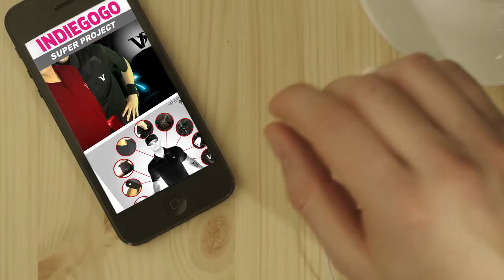VIPER 360 DEGREES | CELL PHONE WEAR= THE SPORTS CAR OF PHONE ACCESSORIES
VIPER 360 DEGREES | CELL PHONE HOLDERS= THE SPORTS CAR OF PHONE ACCESSORIES
If you have a Cell Phone, These Extra-Ordinary Products are a MUST SEE. This Mobile Phone Holder is like no other WORLDWIDE!

UPGRADE your current mobility to: SUPER HUMAN FAST!

3 YEARS IN THE MAKING!  As Strategic, multidisciplinary inventors with an eye for innovation and improvement, YOU ARE OUR INSPIRATION!
V-Doc is Mobile Device Holder Apparel FASTGEAR that don’t look like device holders with a Hidden Tracker device and APP making it the only products of their kind WORLDWIDE!
Extremely Attractive designs and simply works!
THEY ARE THE ULTIMATE TRAVEL ASSISTANT!
THIS PHONE WEAR WILL ALERT YOU FOR ANTI-LOST DETECTION

EXTREMELY FAST CONNECTIONS

KEEPS HANDS AND POCKETS FREE

DRIVE HANDS FREE, EXERCISE, COOK, TRAVEL. GAME ON!

THEY SIMPLY WORK, ANYWHERE, ANY DEVICE AND ON ANYONE!

& IS DOCTOR RECOMMENDED. SERIOUSLY!